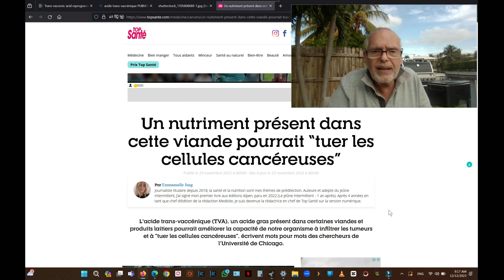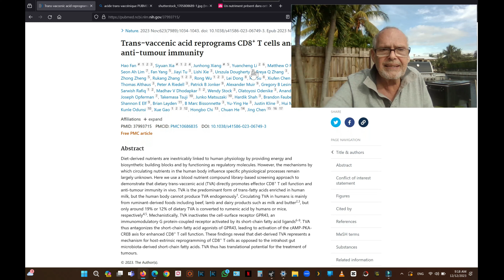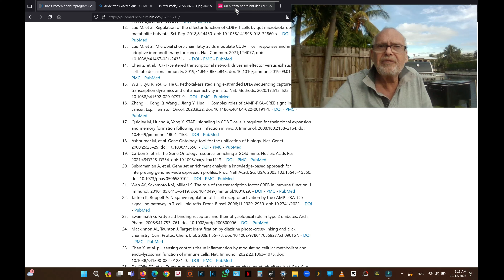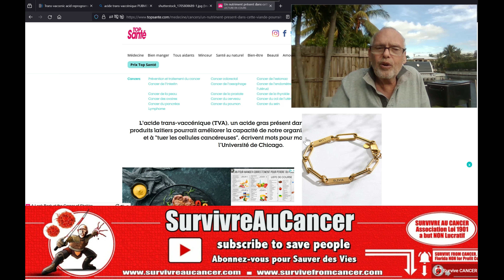DANGER Cancer dans la viande rouge?Comment cela affecte-t-il notre santé et la prévention du cancer?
TOUS MES LIVRES BESTSELLERS  dont les Bénéfices vont aux Associations Loi 1901 et Non profit US.
Notre Publication Pubmed Eric Berg, Pr. Maurice Israel et Guy Tenenbaum: Keto-Paradox
⚠️ AVERTISSEMENT : Toutes les informations de mes vidéos sont à titre informatif et éducatif seulement. Elles ne visent pas à remplacer les conseils, le diagnostic ou le traitement médical professionnel.
- Si vous voulez prendre des compléments, c'est sous contrôle médical strict. Cela peut-être dangereux.  Guy Tenenbaum
Au cas ou la Censure s'aggraverait, vous pourrez me suivre sur Tik Tok, Rumble, et Odysee

You understand and acknowledge that you should always seek the advice of your physician or other qualified health providers with any questions or concerns you may have regarding your health. You also understand and acknowledge that you should never disregard or delay seeking medical advice relating to treatment or standard of care because of information contained in or transmitted through the website.